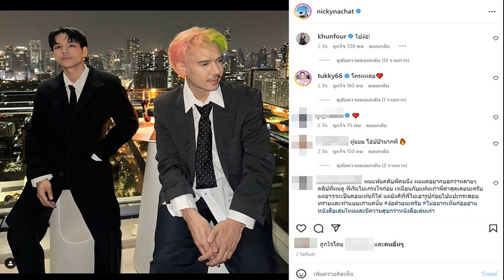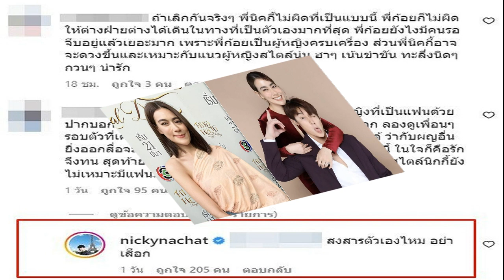นิกกี้ ฟาดกลับ ชาวเน็ตไล่ให้ไปเป็นโสด สงสาร ก้อย ไลฟ์สไตล์ยังไม่เหมาะมีแฟน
นิกกี้ ฟาดกลับ ชาวเน็ตไล่ให้ไปเป็นโสด สงสาร ก้อย ไลฟ์สไตล์ยังไม่เหมาะมีแฟน เอฟซีขาหื่นเชียร์ ขอให้ง้อสำเร็จ

แฟนคลับดราม่ากันยกใหญ่ สำหรับ นิกกี้ ณฉัตร จันทพันธ์ และ ก้อย อรัชพร โภคินภากร ที่ถูกโยงเป็นคู่รัก ดาราเกิดรอยร้าวถึงขั้นเลิกรากัน ขณะที่โลกโซเชียล ทวิตเตอร์ดราม่าเดือดกันข้ามวันข้ามคืน ติดแฮชแท็ก นิกกี้ก้อย ท่ามกลางเสียงเชียร์ให้ไปง้อ และเสียงดราม่าว่าให้เลิกกันเถอะ
เรียกว่าทัวร์ลง นิกกี้ อย่างหนัก เมื่อเจ้าตัวไปทำงานถ่าย MV เพลง พร้อมโพสต์รูปคู่กับแร็พเปอร์ดัง โดยชาวโซเชียลต่างเข้ามารุมด่านิกกี้ โดยมีคอมเมนต์หนึ่งเขียนว่า “เป็นโสดไปเถอะนิกกี้ สงสารผู้หญิงที่เป็นแฟนด้วย ปากบอกไม่หึงไม่หวงแต่ความจริงทุกคนทนไม่ได้หรอก

ลองดูเพื่อนๆ รอบตัวที่เค้าคบแฟนนานๆ ลองดูลีโอ เจมส์ หรือเม้าก็ได้ ว่ากับผญอื่น ยิ่งออกสื่อจะกล้าทำแบบคุณมั้ย ก้อยทนมาได้นานขนาดนี้ ในใจก็คือรักจึงทน สุดท้ายก็บั่นทอน นิกกี้ไม่ผิดอะไรหรอก แต่แค่ไลฟ์สไตล์นิกกี้ยังไม่เหมาะมีแฟนมีคู่ชีวิต
งานนี้ นิกกี้ ตอบกลับทันควัน “สงสารตัวเองไหม อย่าเ_สือก” ท่ามกลางเสียงเอฟซีขาหื่นส่วนใหญ่ เชียร์ นิกกี้ ให้ไปง้อ ‘ก้อย’ ว่า “ขอให้ง้อสำเร็จนะน้อง สู้ๆ รักกันจริงสู้ๆ ความครั้งนี้เอาไว้เป็นบทเรียนสอนเราและจำไว้ว่าถ้าเรามีคู่ที่ดีแล้วกุมมือกันให้แน่น ปรับ ลด ละเลิก ให้อภัย จากFc.ขาหื่น(รุ่นใหญ่)คนหนึ่ง สู้ๆ